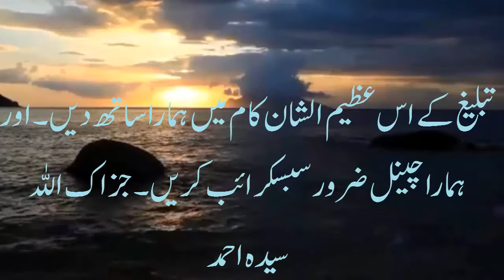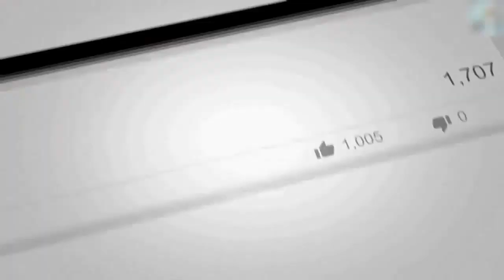Dr Farhat Hashmi Fahme Quraan Part 1 to 4